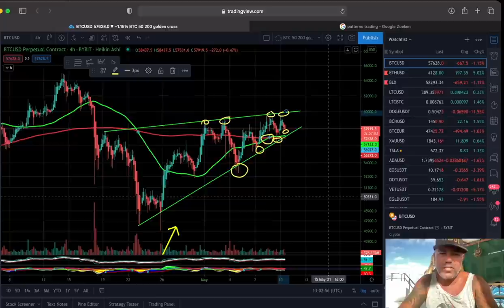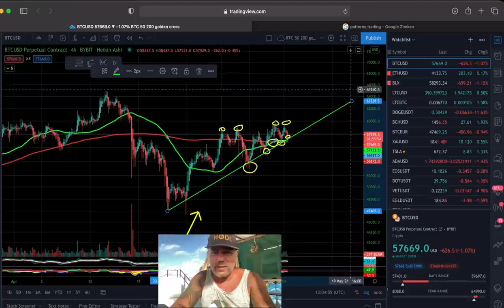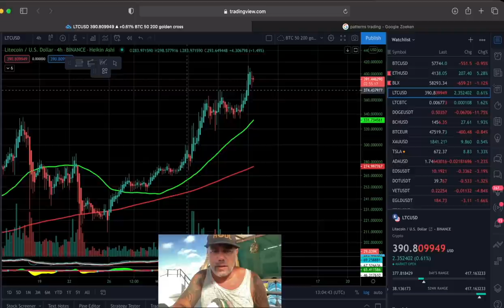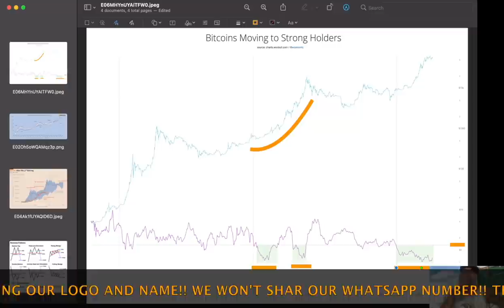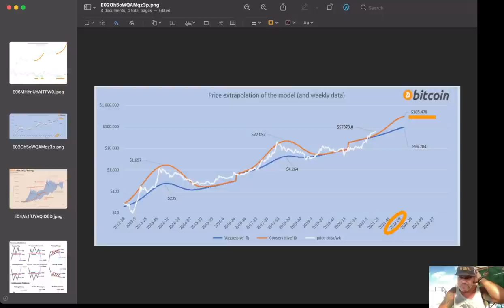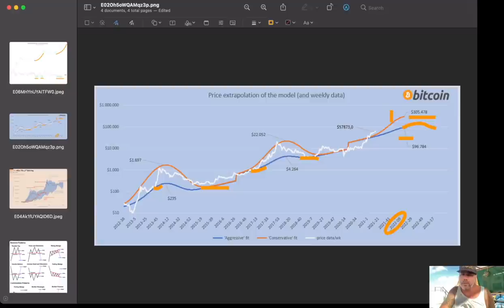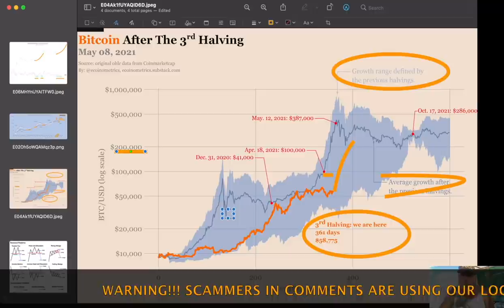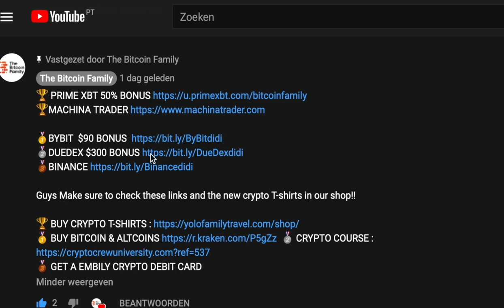INTERESTING!!! THIS BITCOIN CHART SHOWS A SURPRISING ALERT!!! DO NOT SKIP THIS VIDEO!!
In todays video we take a look at the Bitcoin price and a very surprising chart that is showing something I have not seen before!!

⏰ Time Stamps ⏰
0:00 Intro
1:00 The Bitcoin Part Technical Analysis